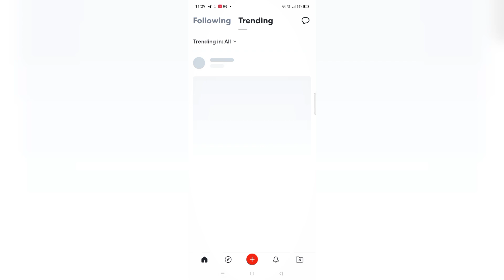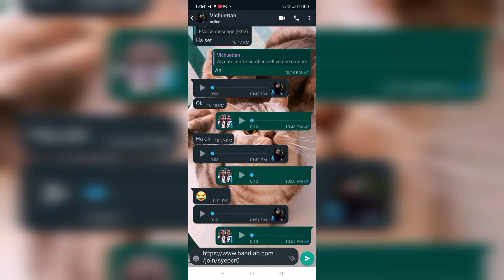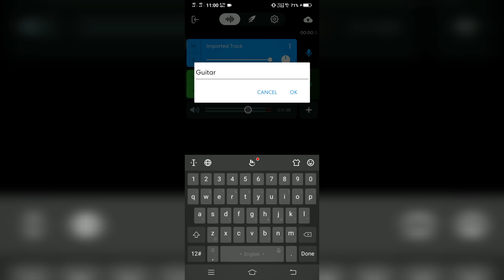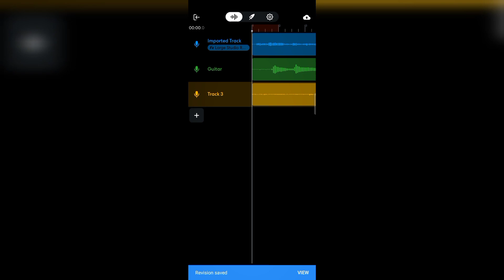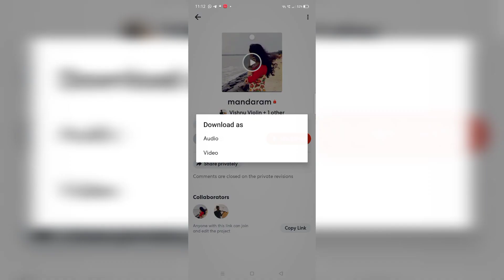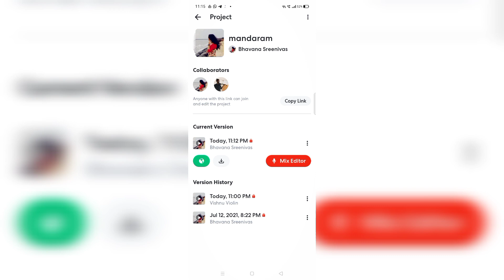New updation in bandlab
Hey guys 🙋🏻‍♀️

In this video I'm talking about the new updated version of bandlab , i know it a very lengthy video but i want you all to understand everything that i say.